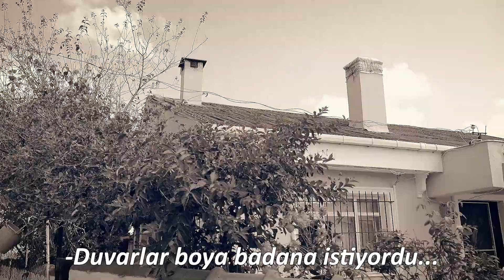Ağaçlı Mahallesi'ni Doğal Gaza Kavuşturmaya Çok Az Kaldı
Eyüp İlçesi, Ağaçlı Mahallesi'ni doğal gaza kavuşturmak için artık sayılı günler kaldı. Söz verdiğimiz gibi İstanbul'da doğal gazsız mahalle ve sokak bırakmayacağız.